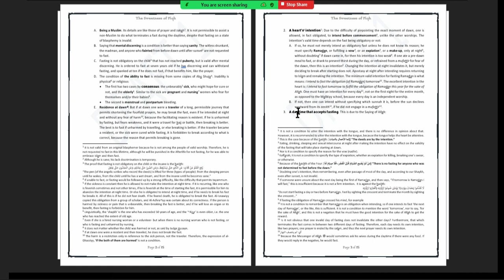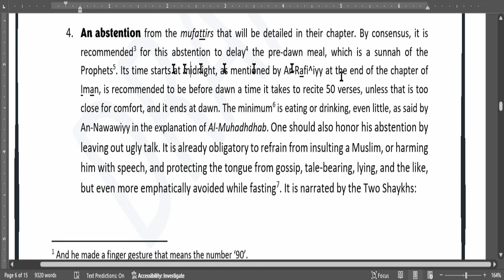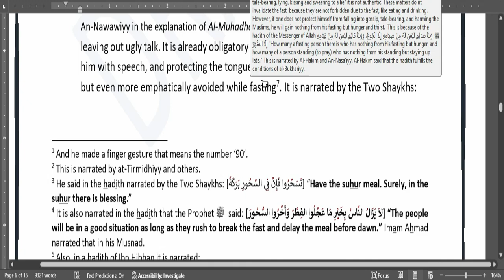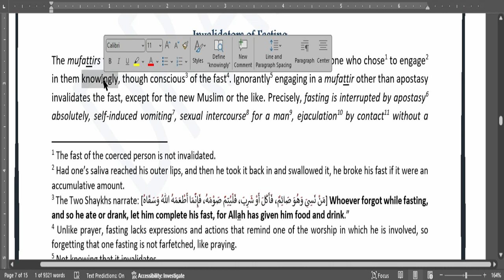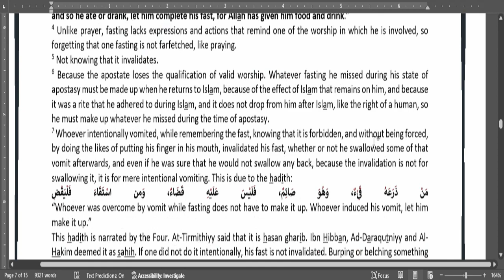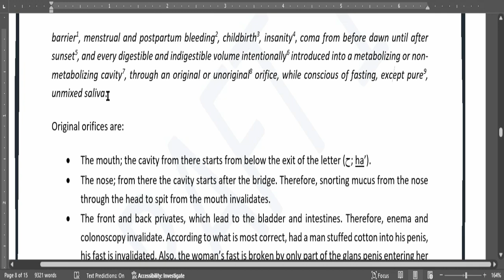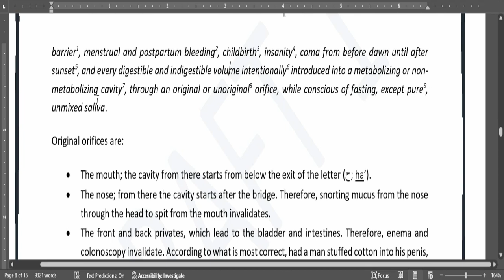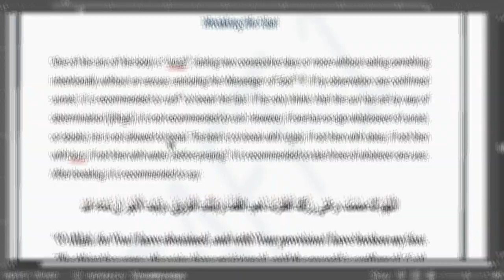How to Perform the Abstinence (Fasting)